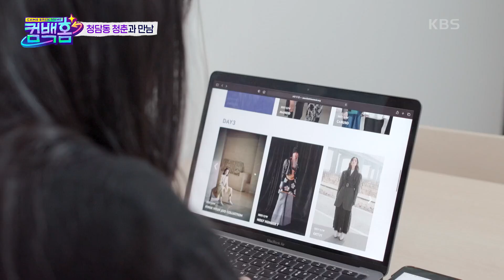선미가 가장 좋아했던 장소는? 외로웠던 20대 선미에게 쉼을 주었던 공간! [컴백홈] | KBS 210424 방송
선미가 가장 좋아했던 장소는? 외로웠던 20대 선미에게 쉼을 주었던 공간!